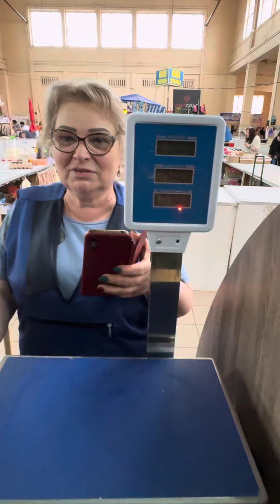А вот и третий победитель.. Одесса. Привоз